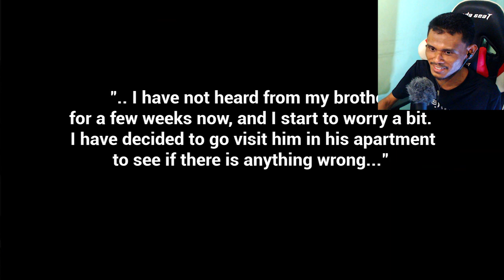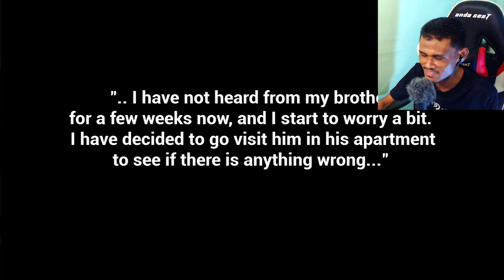APARTMENT BERHANTU!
Gameplay game seram The Apartment dalam Bahasa Malaysia